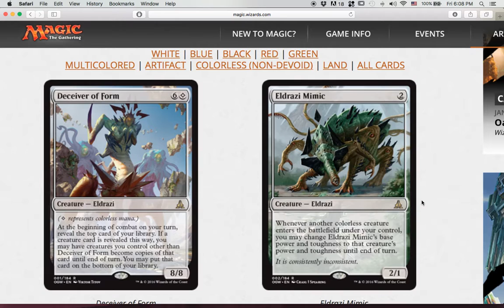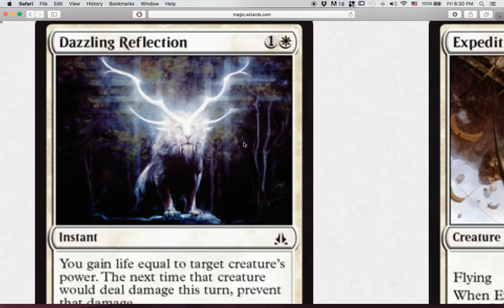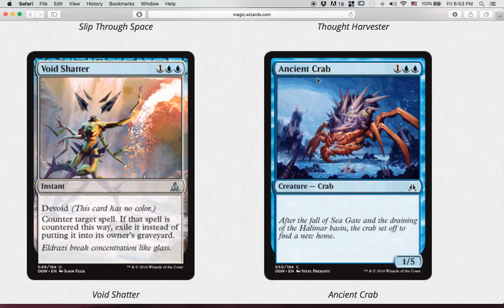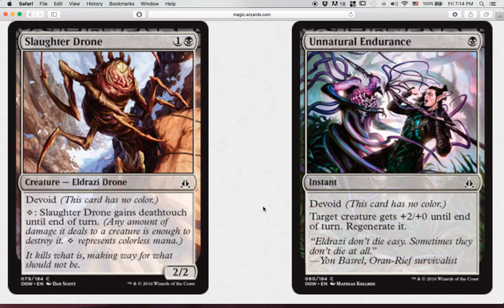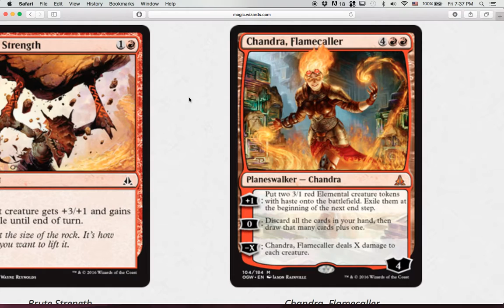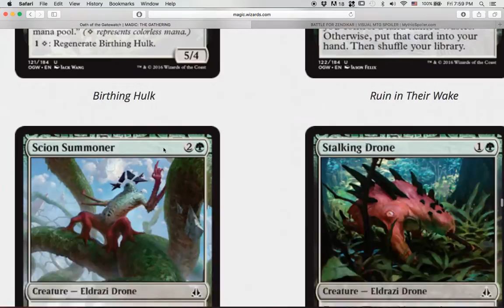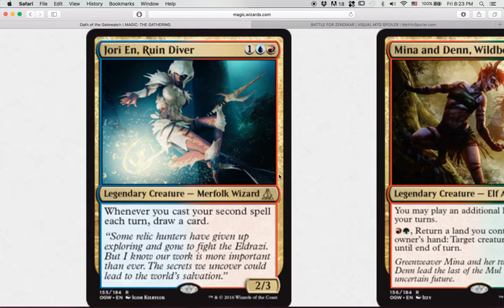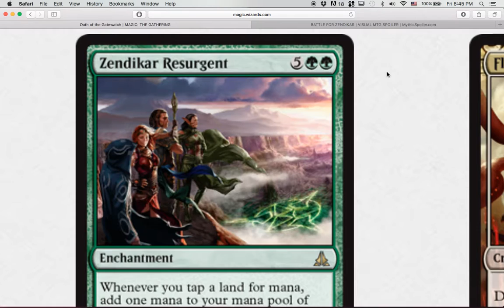Oath of the Gatewatch Thoughts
These are my thoughts about the Oath of the Gatewatch set.